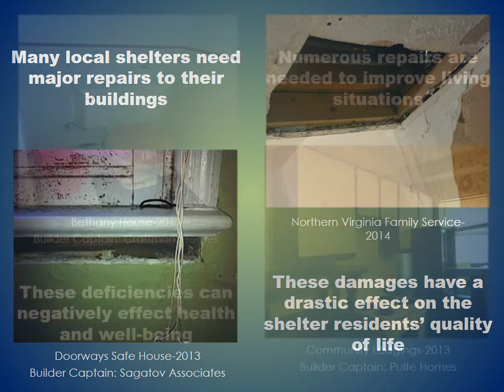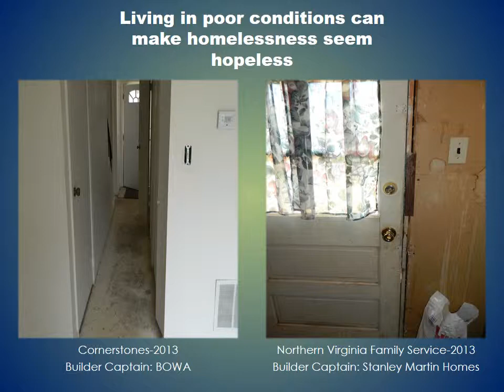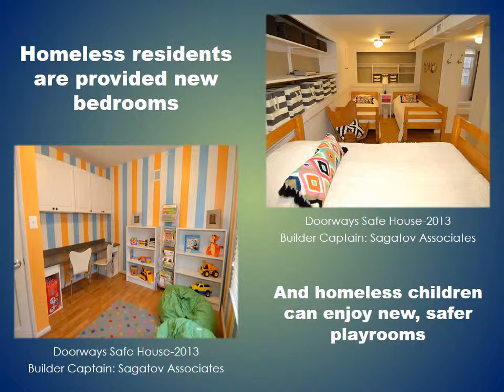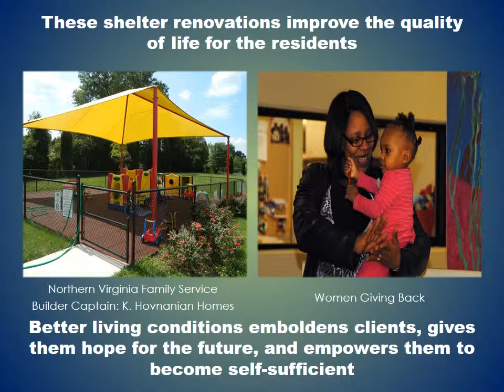HomeAid Northern Virginia Our Story